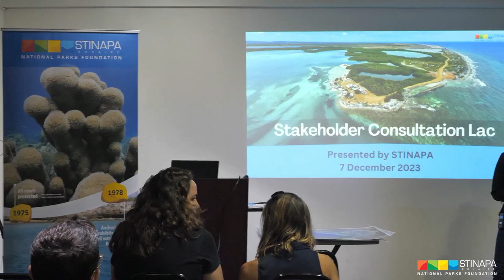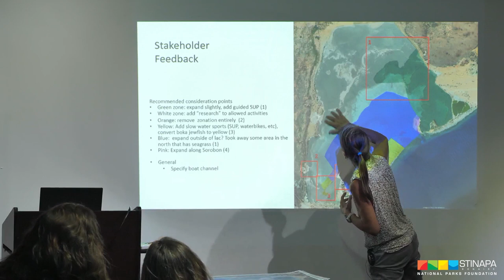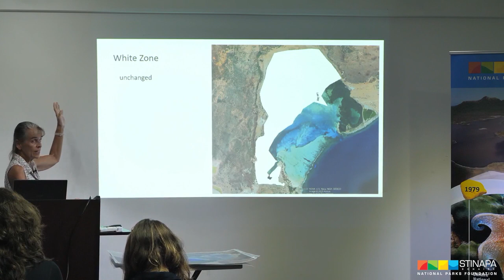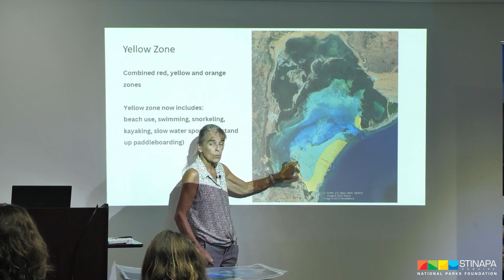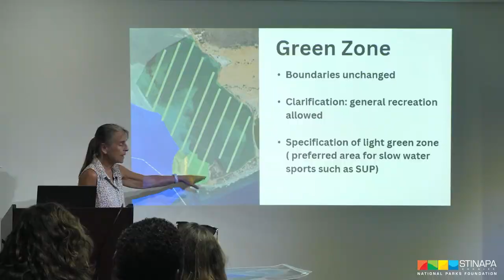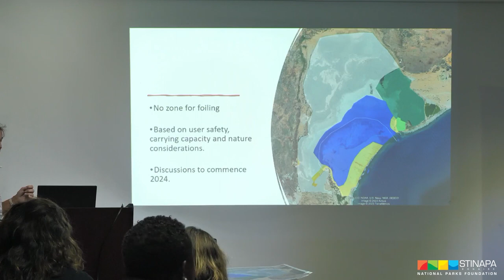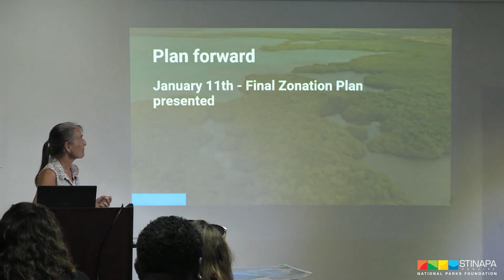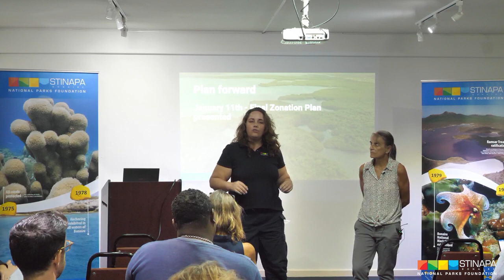Stinapa Zonation of Lac - part 3